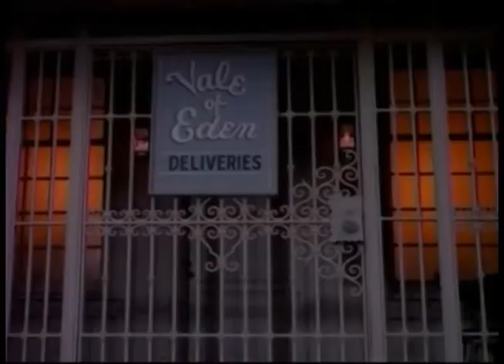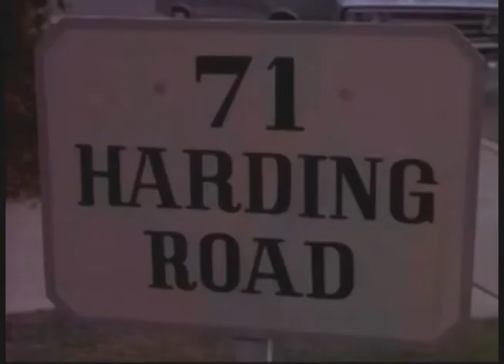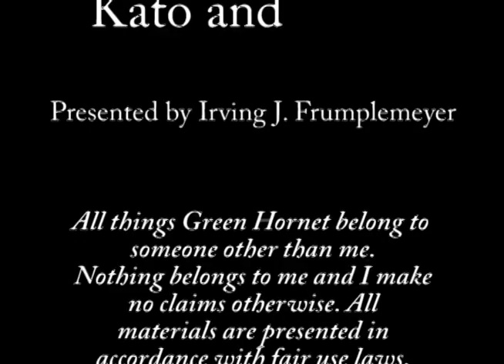Kato and That Bug Guy: Green Hornet Episode 7 - Beautiful Dreamer Part 1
Prominent citizens are committing crimes and remembering nothing about them. Investigation traces this activity to a newly-opened health spa. The Green Hornet, under cover as Britt Reid, takes Miss Case to check the place out. But is he putting himself and Miss case in danger by doing so?